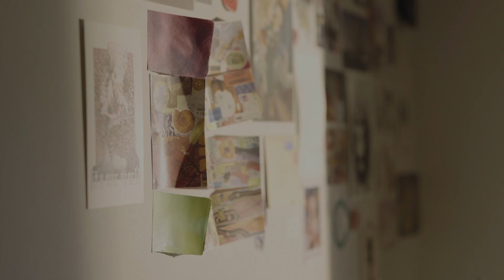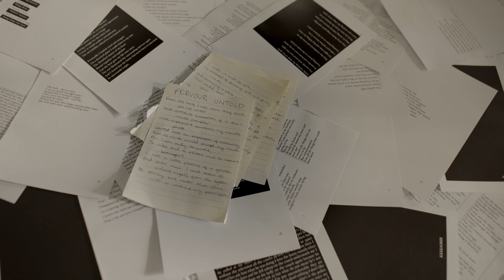Fervour Untold (2021) dir. Ashlin Blieschke - MAPS Film School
Local poet Payton Hogan performs her latest work ‘Fervour Untold,’ accompanied by a visualisation of the writing process.